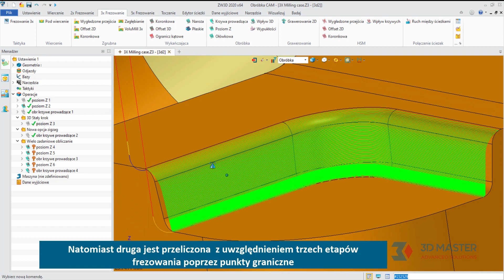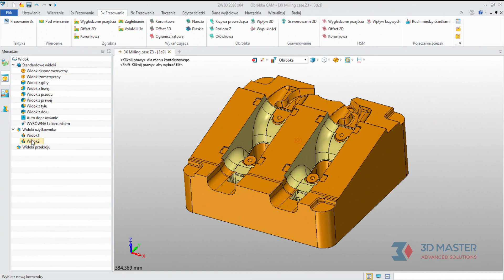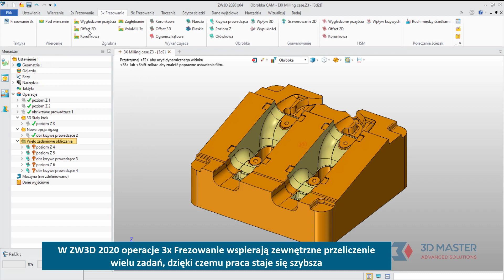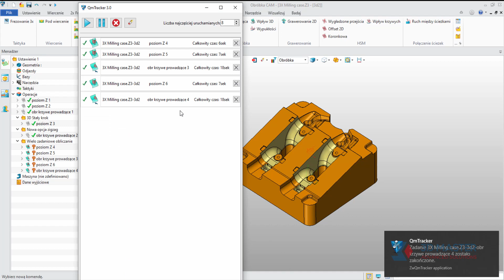Nowości ZW3D 2020 - usprawnienia frezowania 3x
W ZW3D 2020 przede wszystkim dodano zewnętrzne obliczanie ścieżek narzędzia, dzięki czemu może swobodnie pracować w programie, podczas gdy w tle prowadzone obliczenia z wykorzystaniem kilku rdzeni procesora. Zmieniono również algorytmy prowadzenia ścieżki narzędzia zigzag na otwartym profilu oraz tworzenia jednorodnej ścieżki.